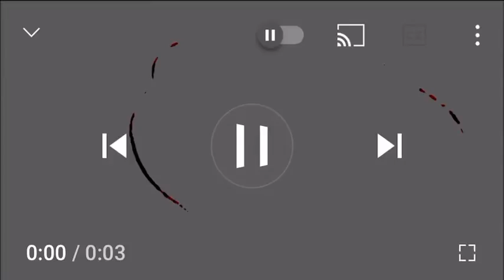Teletoon In Super Slow (REQUESTED)